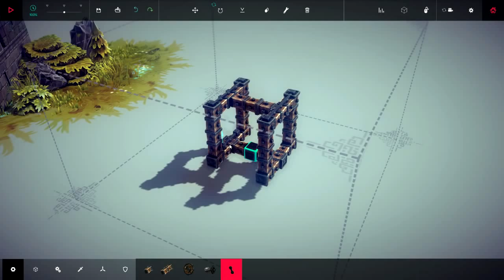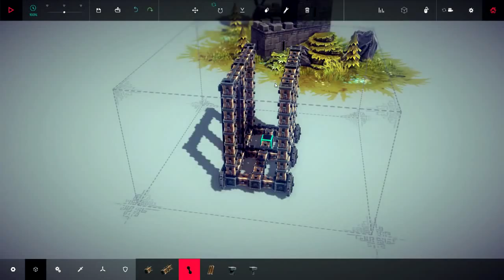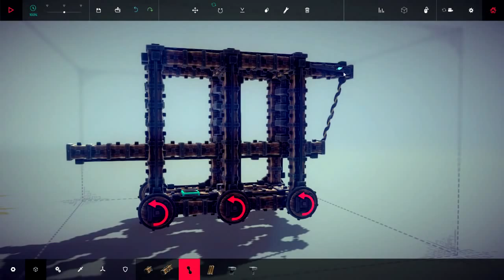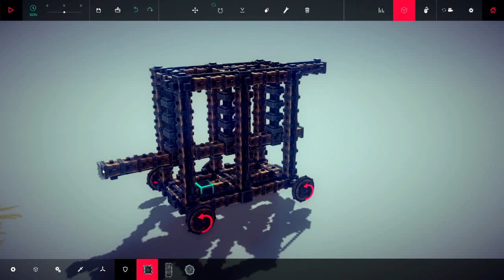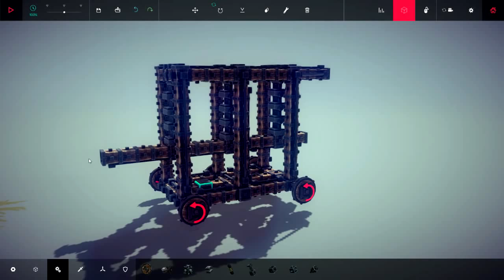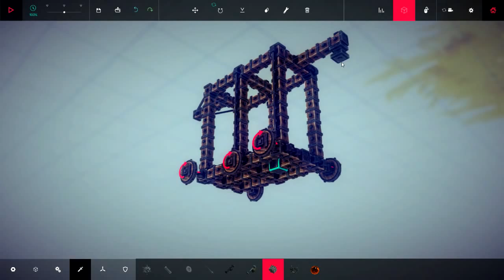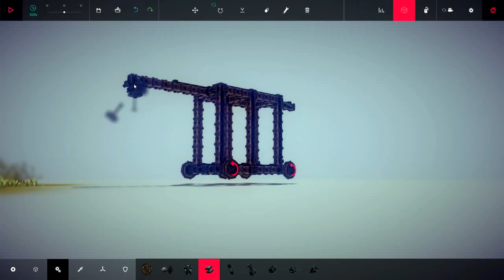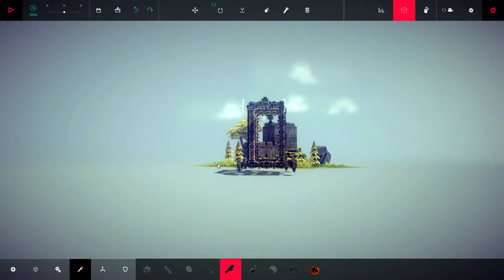Не Таран, не взрывы, не Катапульта, не берут этот форт Besiege Обзор.